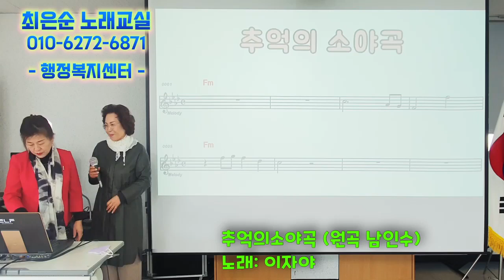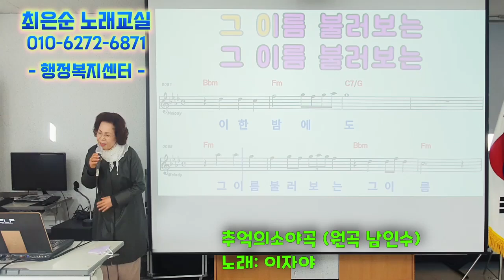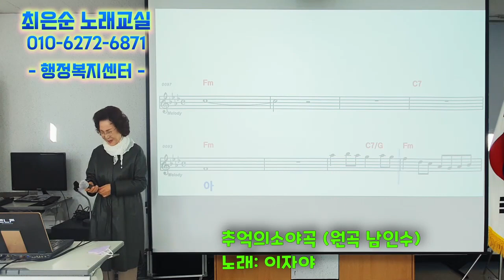# 최은순 힐링노래교실 추억의 소야곡 이자야 회원님